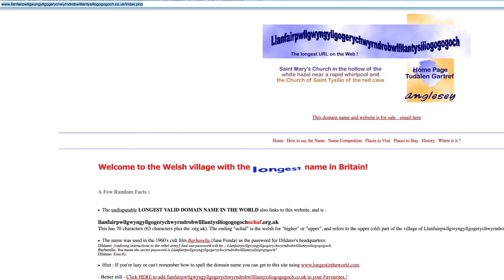Los 10 récords de internet en el 61 aniversario del Libro Guinness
Son 10 de los hitos que han marcado la evolución de Internet cuando se cumplen 60 años de la publicación de la primera edición del Libro Guinness de los Records.